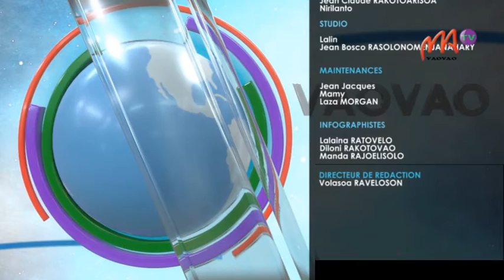11 FOOT ACMIL